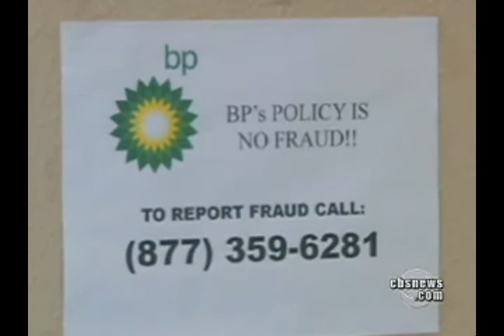BP Kenneth Feinberg Liability CBSEveningNews06182010 and CNN07112010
From a June 18, 2010 interview with CBS

With the economic downturn and now this oil spill businesses and industries are crushed, these people and businesses are squeezed, need money quickly to stay afloat or to pay bills, so I understand the need to receive money quickly.

But it also seems to be a rush to limit liability by BP and the oil industry.
"this program will not simply be an open run on the BP treasury" -- CBS Evening News 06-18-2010

The information in regards to the toxic crude oil seemed to have been slow in coming, and then what seemed to be a rush to limit liability.

The effects on the Gulf, the fishing industry, Louisiana culture, and health issues will be lasting, in Alaska the health issues for the cleanup crews and others were lasting.

In regards to the toxic effects of crude oil and benzene like cancer and leukemia, there also seemed to be a lot of confusion between crude oil and the dispersant corexit, possibly intentionally.

From a July 11, 2010 interview with CNN

BP has over 1000 people working on claims and 35 offices, by about the 1st week of August the Gulf Coast Claims Facility will replace BP.

Already prepared to give 6 months of emergency payment
"with no obligations, no release required" -- CNN 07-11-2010

"6 months of emergency comp without any release of any type" -- CNN 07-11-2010

So with the previous statement on CBS Evening News June 18, 2010, which seems to indicate a limit, the position on liability and limiting liability has either changed or been clarified.